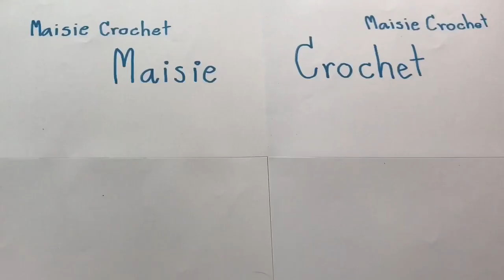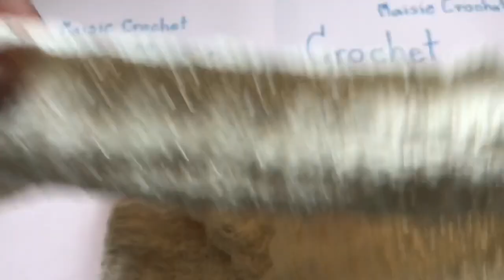เสื้อถักโครเชต์สวยๆ แบบที่2 | Maisie Crochet